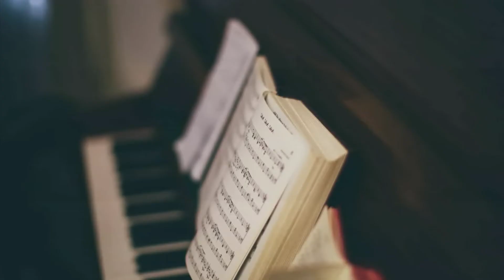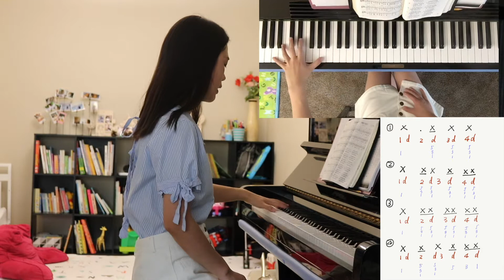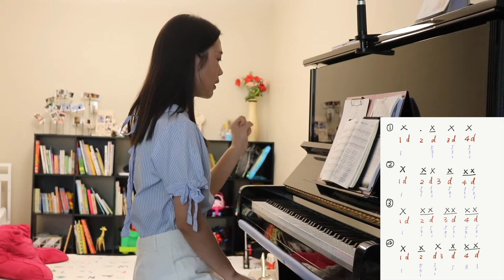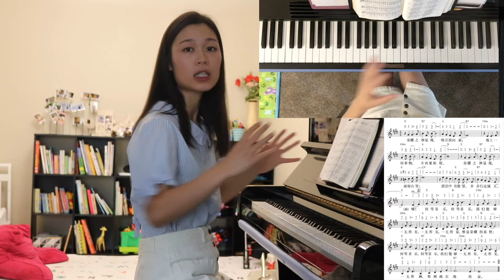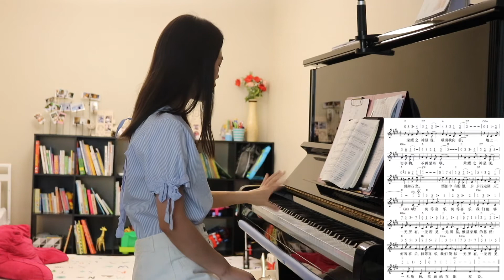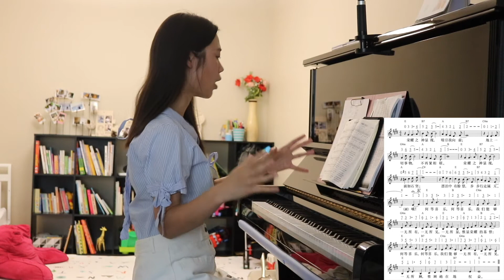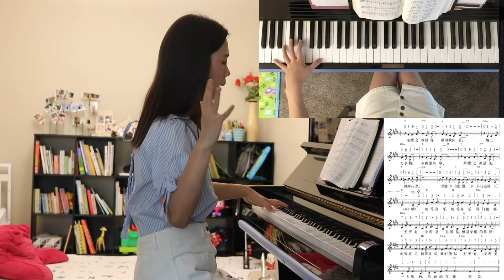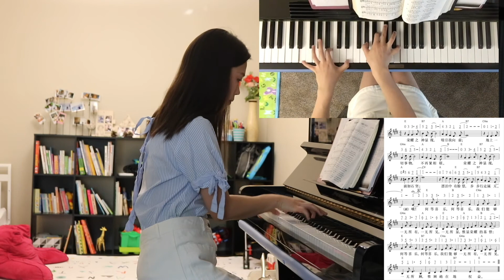被你们催的左手伴奏第二辑